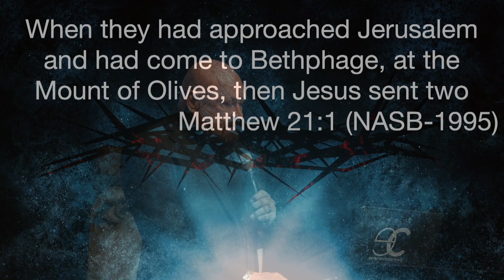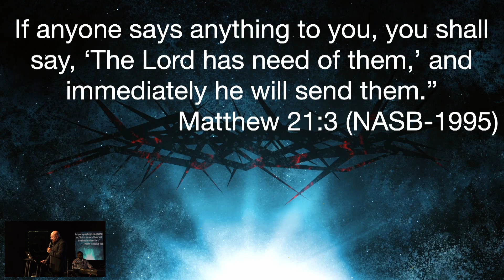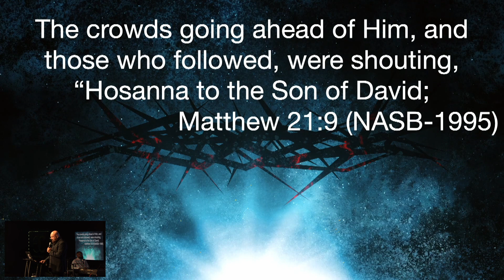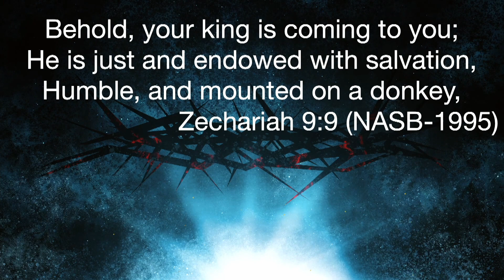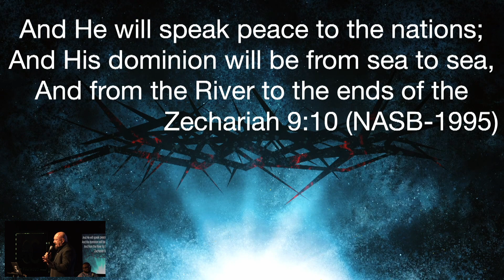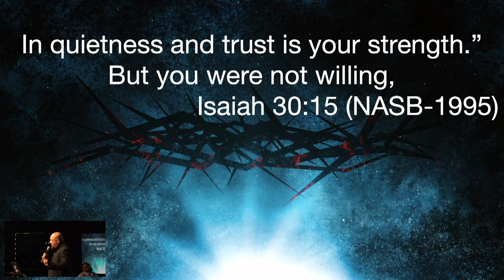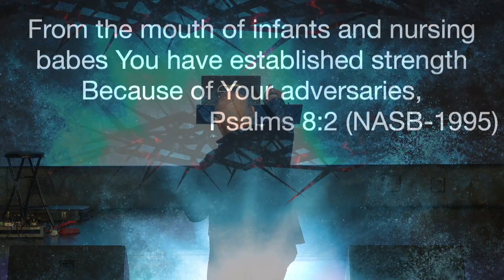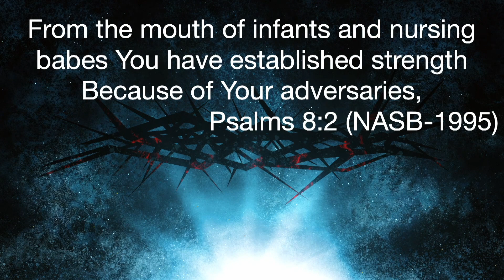Encounter Church Fort Worth | Senior Pastor Bishop Gary Oliver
Our mission of building the Jesus Culture of Community is given by God to create a healthy, nurturing, and thriving community of believers who serve God and one another by the power of the transformative love of Jesus Christ.  We experience His merciful and gracious love as we invoke His presence by prayer, worship, and the teaching of His Word.  As we lead people to salvation, they experience freedom, find their purpose, & make a difference not only here at Encounter in the Kingdom of God.

Join us as we explore the powerful and inspiring story of 'Hosanna to the Risen King,' a phrase that embodies the celebration of the resurrection of Jesus Christ. In this video, we'll delve into the historical significance, the biblical context, and the spiritual meaning behind this exclamation of praise. We'll also share beautiful music and personal reflections that will uplift and inspire you on your faith journey. Don't miss this opportunity to deepen your understanding and appreciation for the miracle of the Resurrection. 🙏✝️🎶

Hosanna, Risen King, Resurrection, Jesus Christ, Easter, Bible, Christianity, Faith, Worship, Praise, Gospel, Spiritual Journey